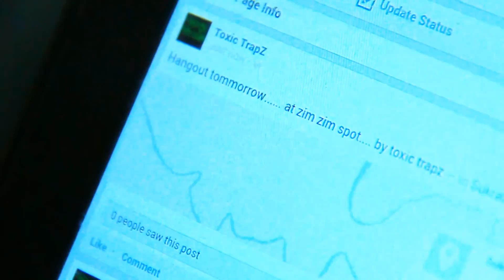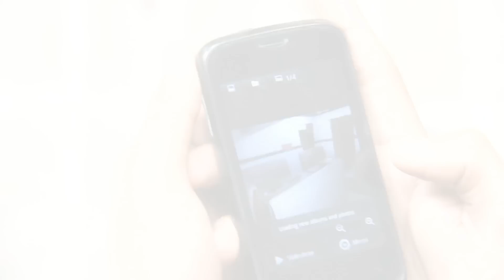Rongtuli By Toxic TrapZ [Official Music Video]- Bangla Rap Song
Rongtuli By Toxic Trapz
Presented By

Faineant Creation
Directed By: Talha Bin Perves Sohan
DOP: Istiaq Ahmed & Shuvam Hasnat
Editing : GH LAB
Crew: Toxic TrapZ
Vocal :GH, Mc Fahad, Arnob, Dinvi
Model: Syra Mim, Mariya, GH, Arnob, Mc Fahad, Dinvi, Rudro, Arafat, Niloy .
Make Over : Ahan Makeover
Special Thanks to : Mac Junior[Founder] Arif Islam,Omar Rashid, Adnan ,Shawon , Mc Nloy nd all Our Friends and Fans